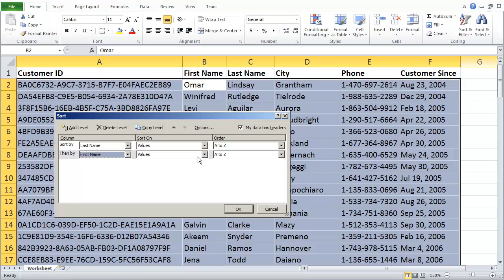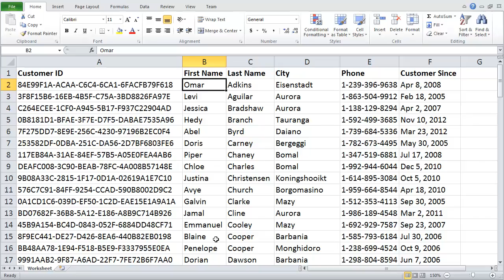Quick Tip: Using a Custom Sort in Excel to Sort Multiple Columns at Once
In this quick tutorial, you will see how to sort by multiple columns at one time using a custom sort feature. This is actually very easy, and quick to do.

This example uses Microsoft Excel 2010 - however it works in 2007, and should in 2013, as they both also make use of the Ribbon Bar.